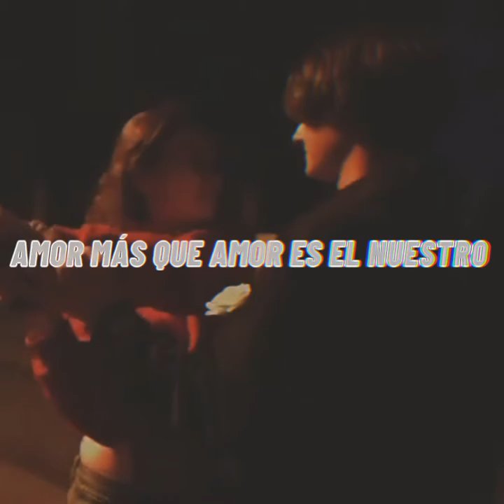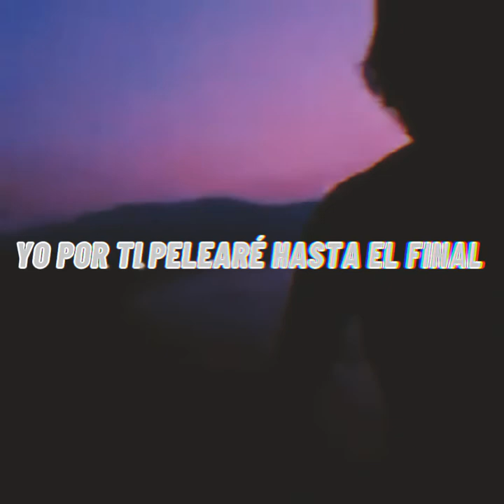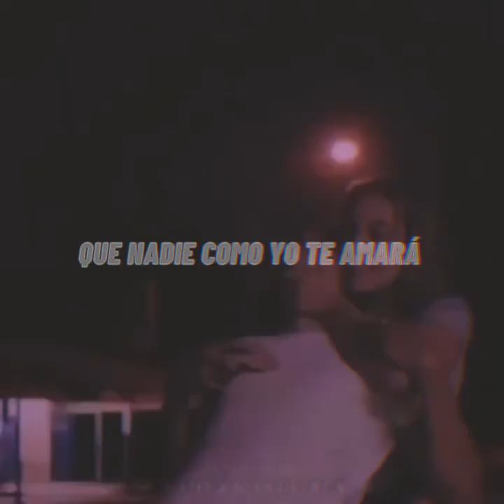Dedicalo A Alguien Muy Especial Para Ti ❤️✨